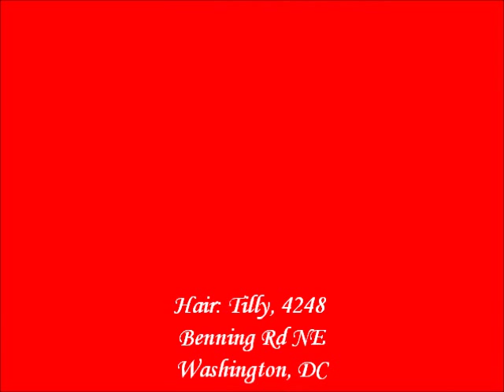Juicy J Show with Anwar "Big G" Glover from "The Wire" (part 1 of 3)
Roses Dream on September 14, 2011